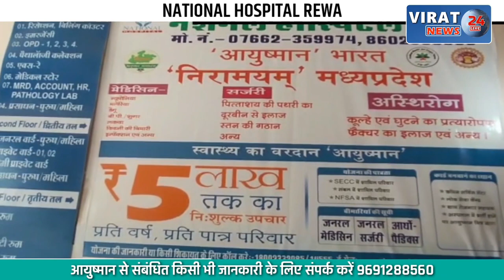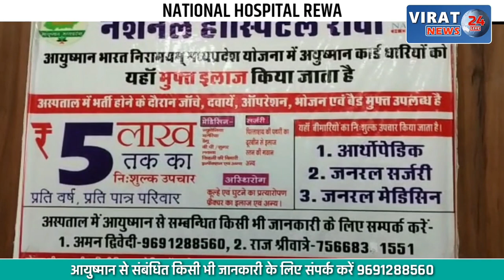देखें चार पैरों वाली अनोखी बच्ची; डॉक्टर भी बची को देखे हुए हैरान !